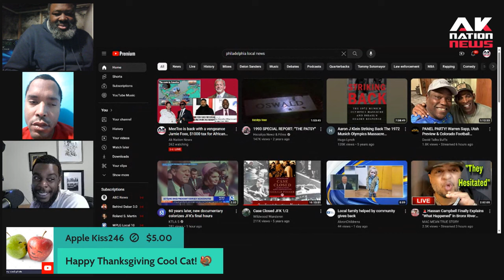A little girl goes off on a woke black female police chief who approached her on a local playground.